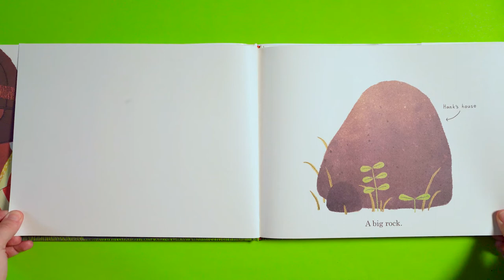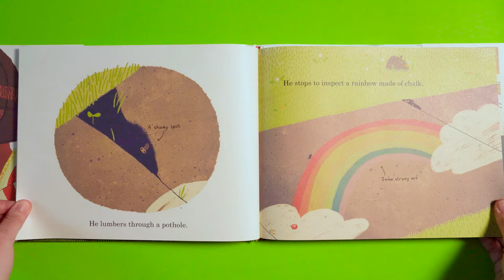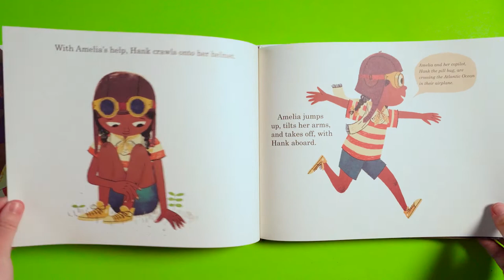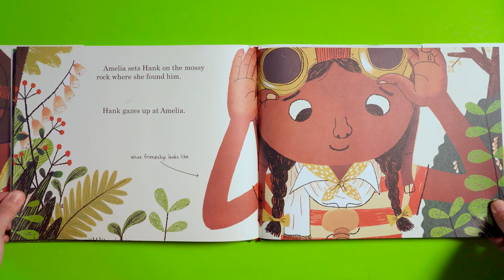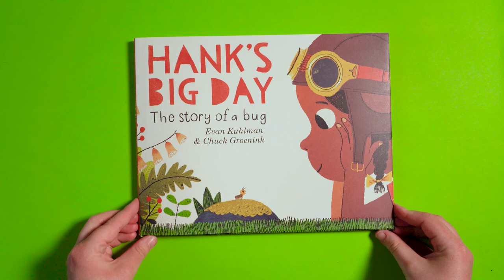Hank's Big Day - Read Aloud Flip-Along Picture Book | Brightly Storytime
An unusual friendship between a child and a bug unfurls in this charming story of a day in the life of Hank the pill bug.

Narration by Annie Falcone. Music used with permission from DeWolfe Music Library.